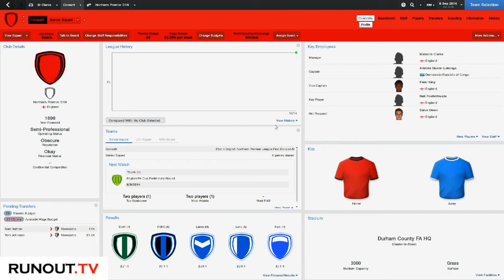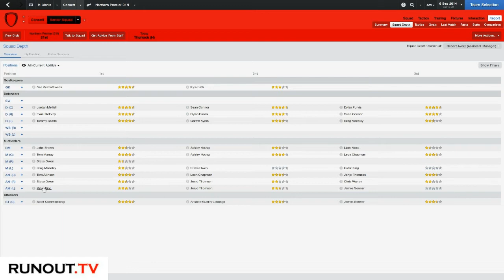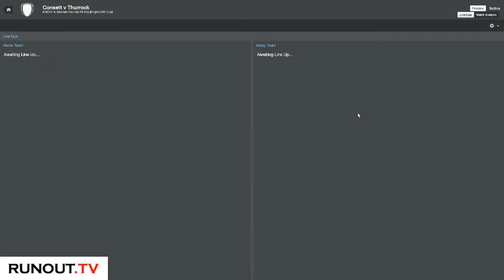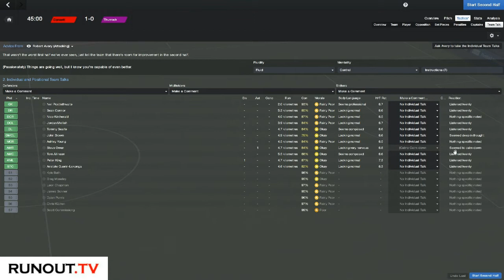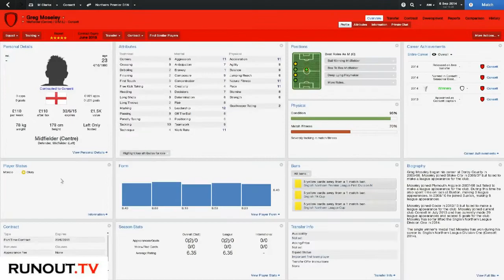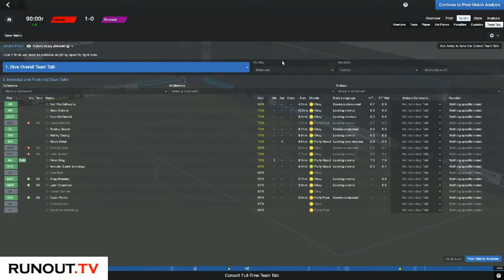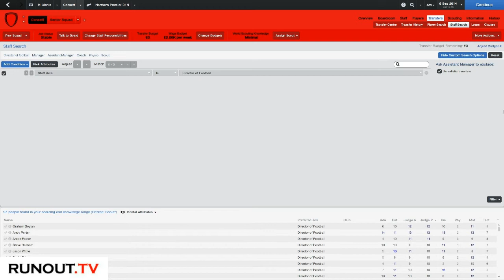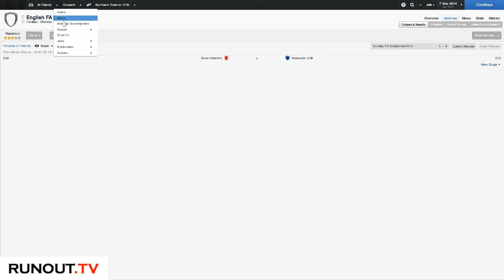Football Manager 14 - Consett AFC Career Series #1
Playlist Links

- Football Manager 14 (Consett AFC)